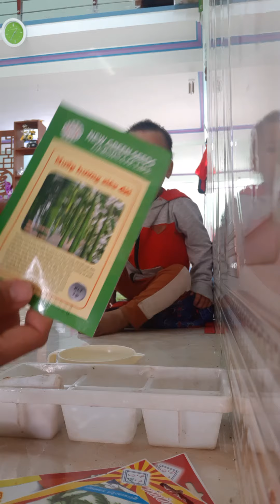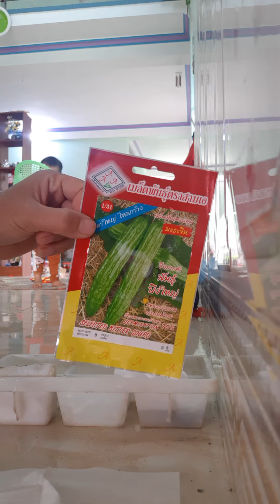hướng dẫn ngâm hạt hương thảo, mướp đắng. mướp, hương siêu dài,dưa lê siêu ngọt, dâu tây,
chia sẻ king nghiệm ngâm hạt